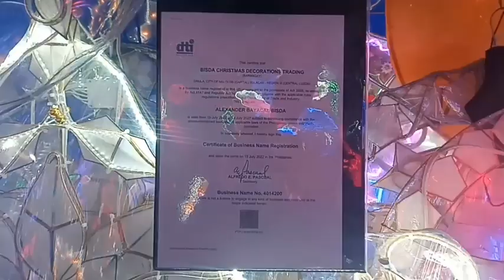Presyo ng mga Parol sa Tikay Malolos City, Bulacan || Price of Lantern || Naiah's Vlog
Halina at alamin natin ang presyo ng mga parol dito sa kahabaan ng Tikay - Sta Isabel Malolos City, Bulacan.

Ang mga Parol  dito ay gawa na sa LED at ito ay nababalutan ng clear platick para kung sa ganun at hindi mabasa kagad ng ulan kung ito ay ilalagay sa labas ng ating mga bahay. Ang mga presyo ng Parol dito ay nag kakahalaga ng 700 hanggang 8, 000  depende sa disenyo at laki nito. Siguradong sulit ang pag bili niyo dito dahil ang bawat parol/tindahan ay may warranty na hanggang Dec. 24.